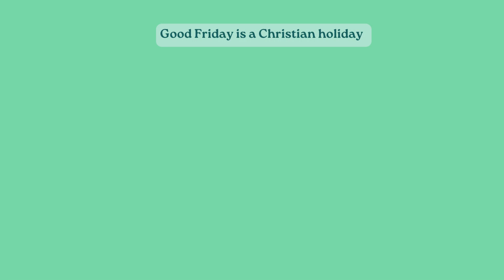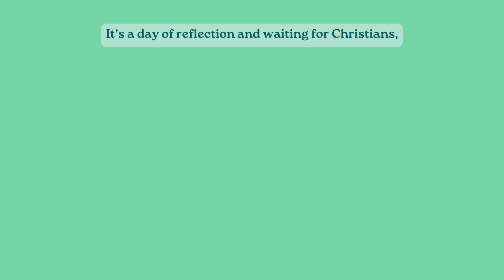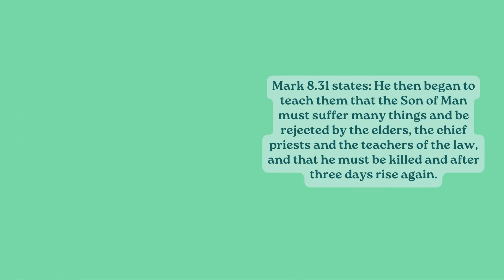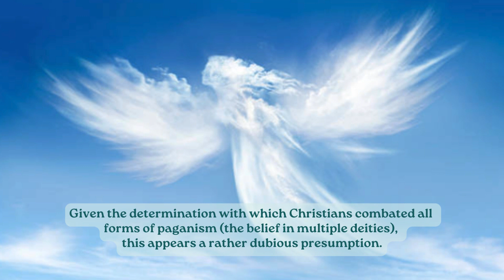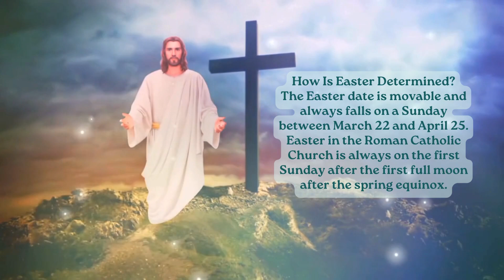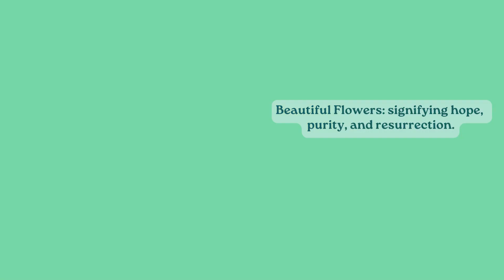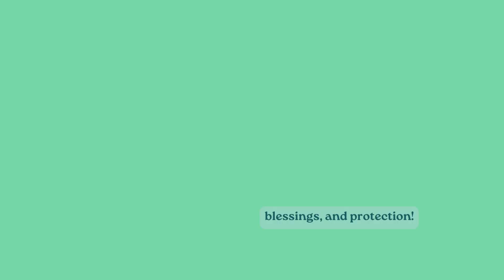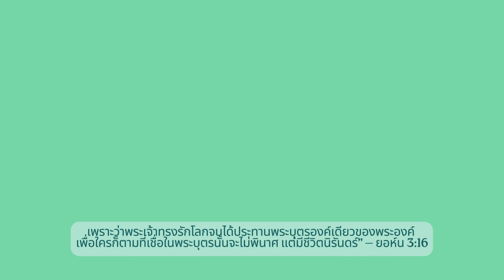The Truth About Easter🐣The Real Meaning of Easter🐣ความหมายที่แท้จริงของอีสเตอร์🙏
ติดตามชมคลิปนี้ โดยการคลิกลิงค์ที่อยู่ด้านล่างนี้ค่ะ👇